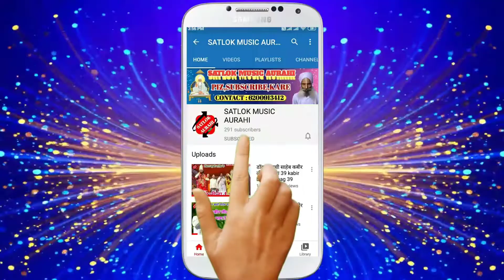सिकीन्द्र पंजियार के धर्म लीला 2 भाग 58 Dharm leela 2 bhag 58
Title : Dharm leela 2 bhag 58